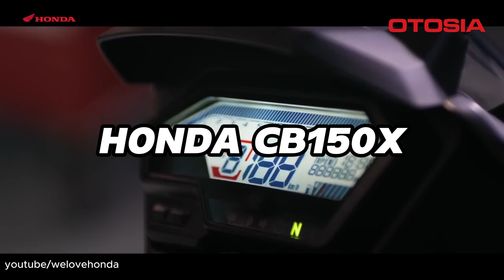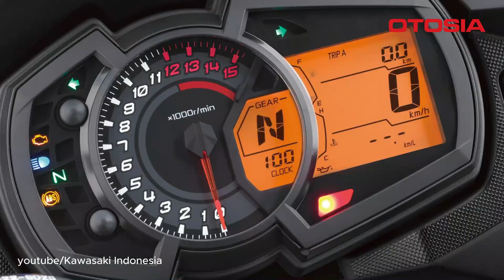Memulai Petualangan Touring? Ini Dia 4 Rekomendasi Motor Terbaik untuk Pemula!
OTOSIA.COM - Mengendarai motor tidak hanya tentang kecepatan, tetapi juga tentang petualangan, kebebasan, dan penghilangan stres. Bagi para pemula yang ingin memulai perjalanan touring, pemilihan motor yang tepat sangat krusial. Jangan khawatir, kami punya rekomendasi motor touring terbaik untukmu!

Jadi, bagi kamu yang masih bingung memilih motor untuk touring, tidak perlu khawatir lagi! Pilih salah satu dari rekomendasi di atas dan nikmati petualangan touringmu dengan penuh kebebasan. Selamat berkendara!

Tag Relevan:

TouringMotor
MotorPemula
RekomendasiMotor
PetualanganMotor
Yamaha
Kawasaki
Honda
Suzuki
Benelli